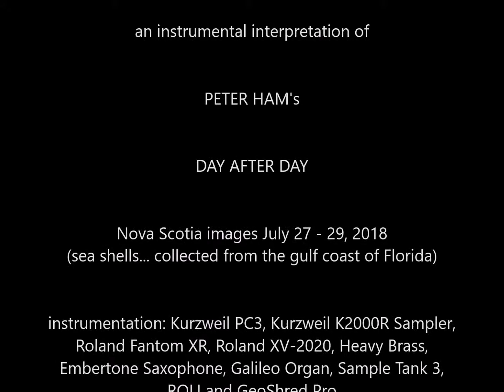Peter Ham's DAY AFTER DAY instrumental cover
an instrumental interpretation of a classic